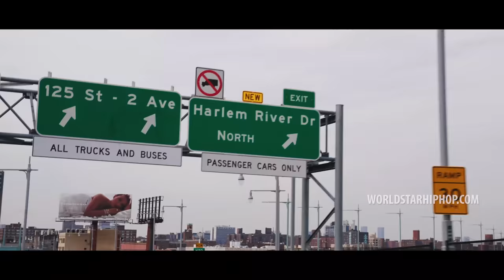Klass Murda Feat. Jim Jones & V.Ciannii - Biden Remix (Official Music Video)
Exclusive WSHH music video for “Biden Remix” by Klass Murda (ft. Jim Jones & V.Ciannii).

A STREETHEAT Film.